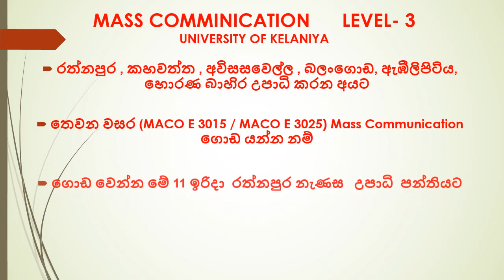නිර්මානාත්මක සන්නිවේදනය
ඔබත් කැලණිය විශ්ව විද්‍යාලය මගින්  පවත්වන ශාස්ත්‍රවේදී  (සාමාන්‍ය ) උපාධි තෘතීක භාග පරීක්ෂණය සදහා පෙනී සිටින අයෙක්ද